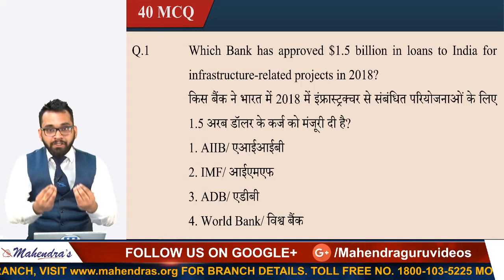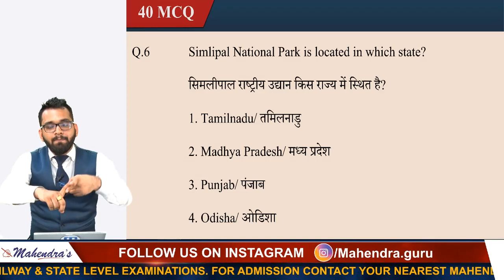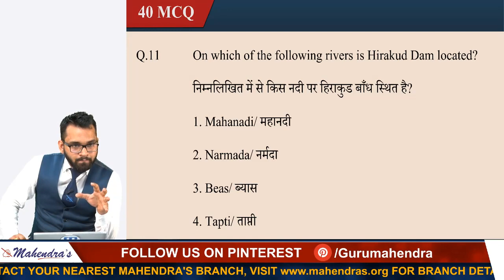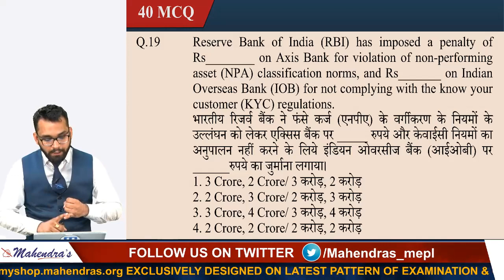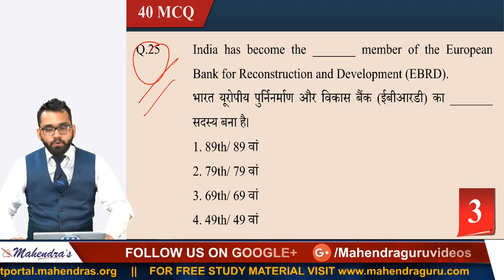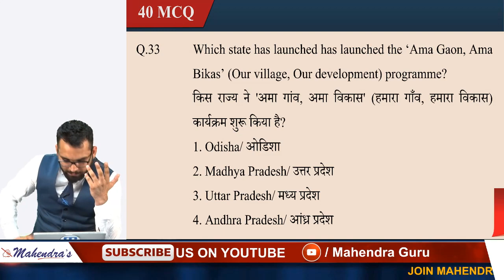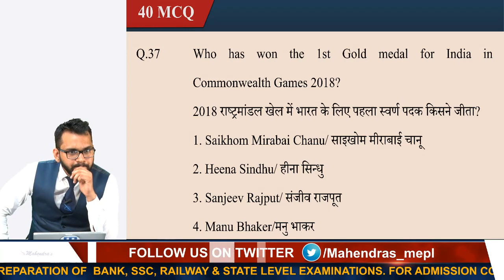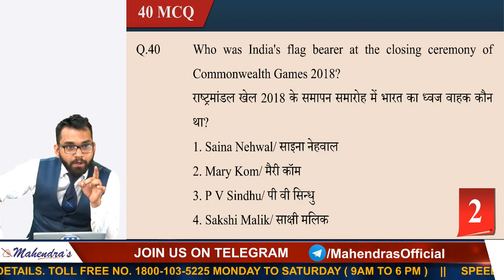MCQ | Railway | Bank | SSC | General Awareness | Live at 12 pm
This tutorial is all about MCQ explaining by your GA guru.

MONDAY , WEDNESDAY, FRIDAY :
7 AM - CURRENT AFFAIRS LIVE (CAL)
8 AM - THE HINDU EDITORIAL EXPRESS
9 AM - VOCAB SAMADHAN
10 AM - IBPS RRB  MATHS
11 AM - IBPS RRB  REASONING
12 PM - IBPS RRB  HINDI
1 PM -  SSC CGL/CPO ENGLISH
2 PM -  SSC CGL/CPO MATHS
3 PM -  SSC CGL/CPO REASONING
4 PM -  SSC CGL/CPO GS
5 PM - MATHS RAILWAY CLASS
6 PM - REASONING RAILWAY CLASS
7 PM - GS RAILWAY CLASS
8 PM - RBI/NIACL ENGLISH
9 PM - RBI/NIACL MATHS
10 PM -RBI/NIACL REASONING

TUESDAY , THURSDAY, SATURDAY :
7 AM - CURRENT AFFAIRS LIVE (CAL)
8 AM - THE HINDU EDITORIAL EXPRESS
9 AM - IBPS PO ENGLISH
10 AM - IBPS PO MATHS
11 AM - IBPS PO REASONING
12 PM - IBPS RRB MAINS GENERAL AWARENESS (TUESDAY)
12 PM - GENERAL AWARENESS MCQ (THURSDAY, SATURDAY)
1 PM -  SSC GD ENGLISH
2 PM -  SSC GD MATHS
3 PM -  SSC GD REASONING
4 PM -  SSC GD GS
5 PM - MATHS RAILWAY CLASS
6 PM - REASONING RAILWAY CLASS
7 PM - GS RAILWAY CLASS
8 PM - RBI/NIACL ENGLISH
9 PM - RBI/NIACL MATHS
10 PM -RBI/NIACL REASONING

Speed Test ? Mahendras

1. No duplicacy or editing of the videos is allowed without the written permission of the publisher.

2. All the dispute are subject to Lucknow Jurisdiction only.

@ Copyright Reserved